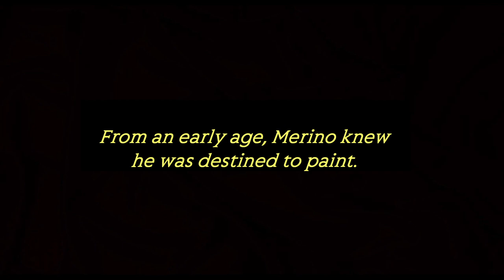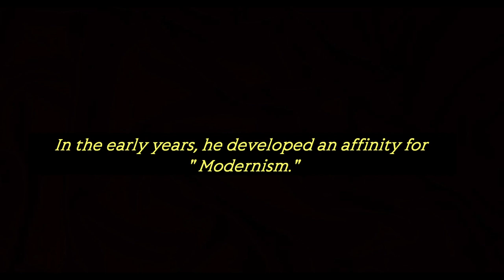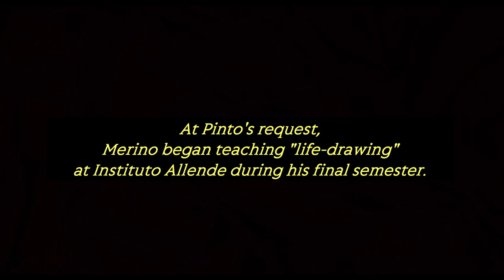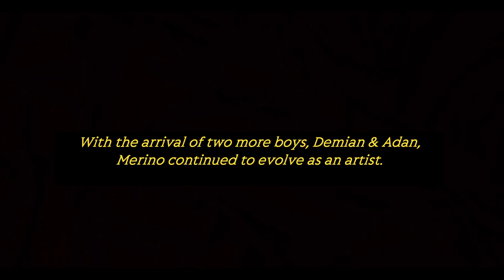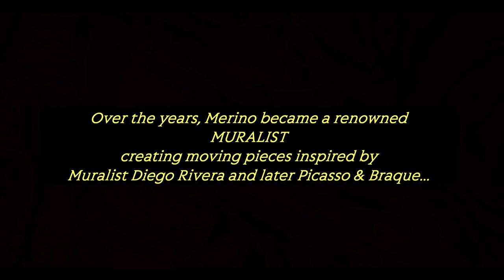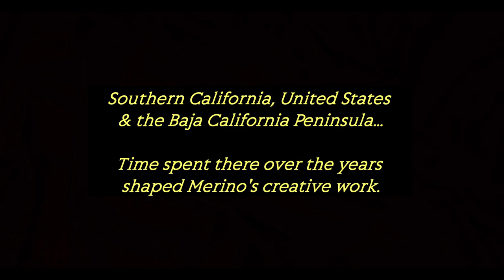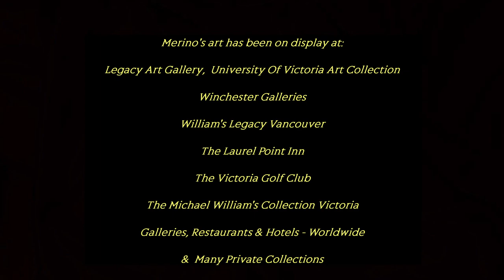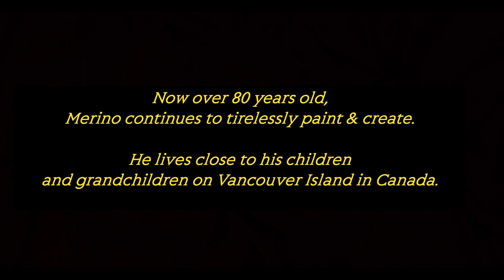Merino draft 1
Late Feb 25th Version - Updated Music